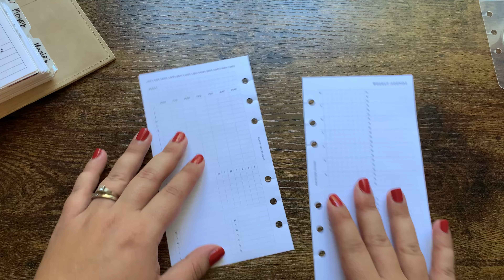PLAN WITH ME | Week of October 18 - 24 | Personal Rings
Hi Everyone,
I hope you enjoy this week's plan with me! I decided to change things up a bit and add more color to my spread. I love the way it turned out!

Xoxo Tiffany

HP 32lb Paper
Pilot Juice Gel Ink .38
Zig Clean Dot Fawn
Tombow Brush Pens
White Sticky Notes

PR Codes and Favorites:
Tiffany20 at Suzee Q Plans Save 20% when you order $10 or more

Tiff20 at VeeaCreations

Heavenly Paper Co
Zig Dot Marker in Platinum (these are currently sold out on amazon. I bought mine from Avant Agenda)